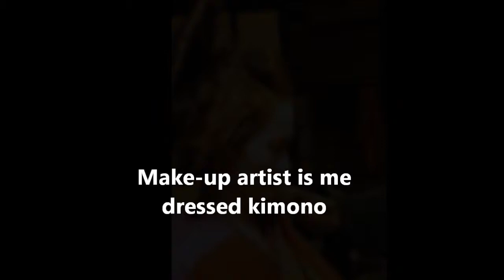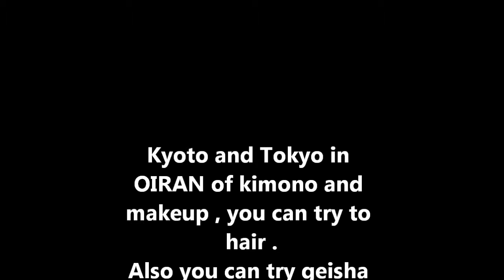JAPANESE OIRAN in KYOTO 熟女の花魁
I wore a kimono of OIRAN in Kyoto . Old is a traditional form of Japanese .
京都で花魁の着物を着ました。古い日本の伝統的な姿です。